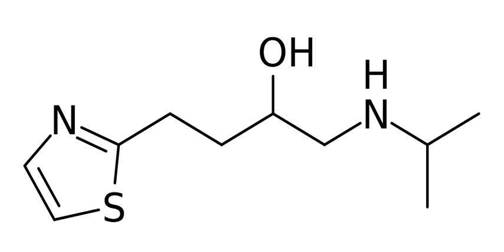Tazolol | Wikipedia audio article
This is an audio version of the Wikipedia Article:
Tazolol

SUMMARY
Tazolol is a beta blocker with some utility in the treatment of heart disease.